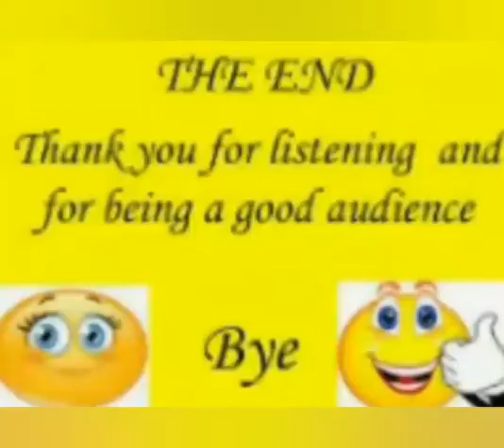VSPK/R/Art Integrated Project/ Maths Activity / VII B / 10.08.20